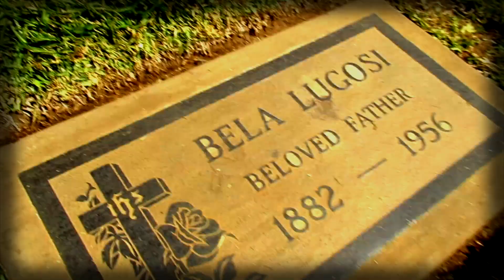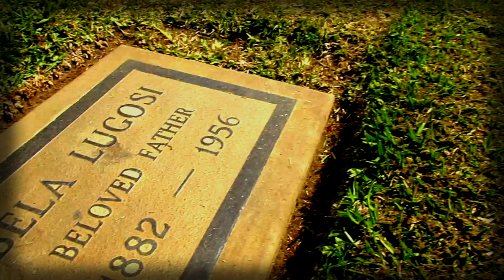092 - Bela Lugosi Dracula